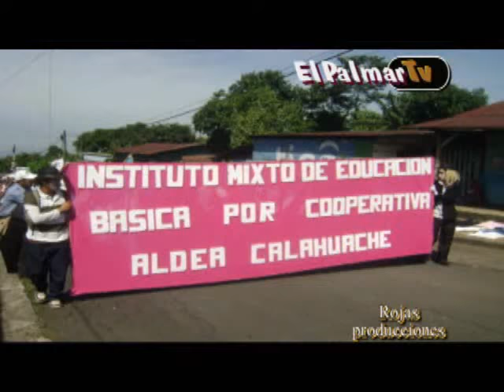Desfile Nivel Básico y Diversificado El Palmar Quetzaltenango Guatemala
Antesala a la feria Patronal en honor al santo Patrono Santiago Apóstol El Palmar Quetzaltenango Guatemala
Rojas Producciones.